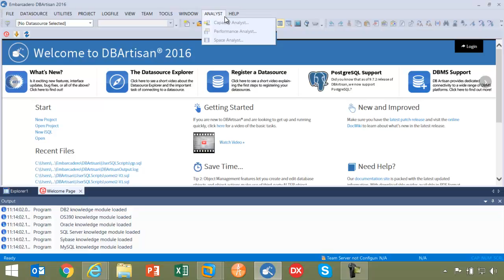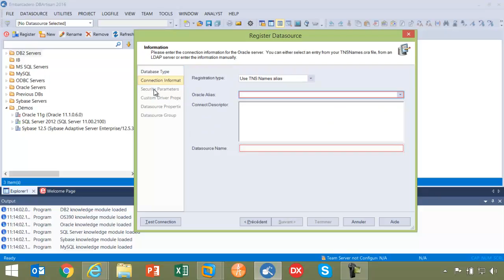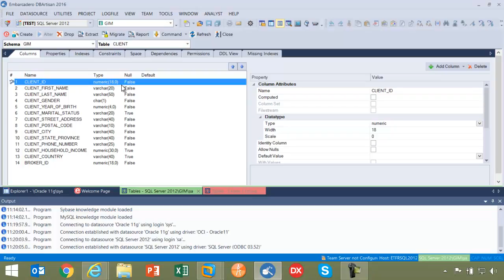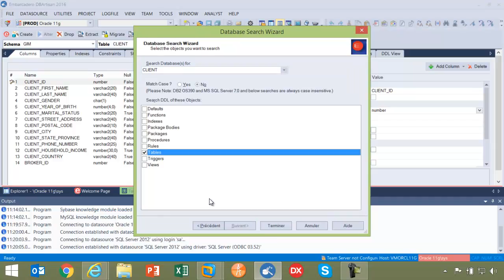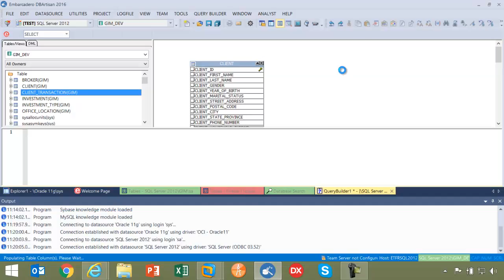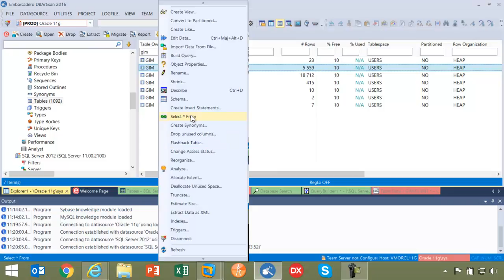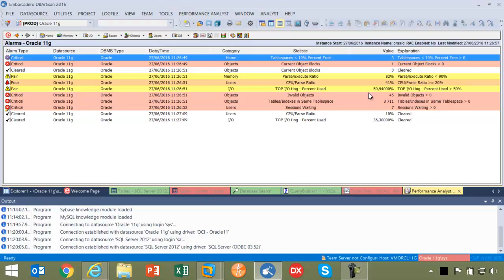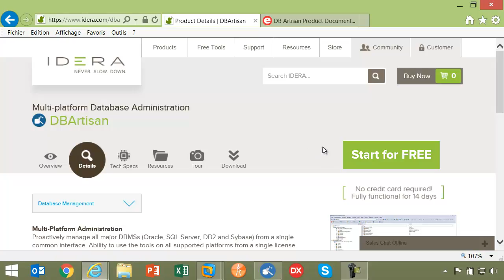Principales fonctionnalités de DBArtisan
DBArtisan est la solution d’administration de bases de données multi-plateformes, qui aide les DBAs à augmenter la disponibilité, les performances et la sécurité.